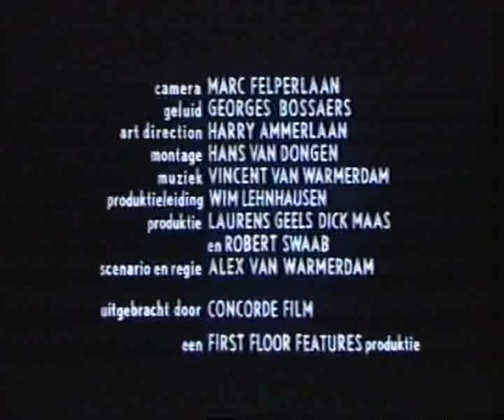Abel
Abel est un jeune homme de 31 ans qui vit encore chez ses parents. Il a toujours refusé de sortir de chez lui et occupe son temps à saisir au vol les mouches avec sa paire de ciseaux.